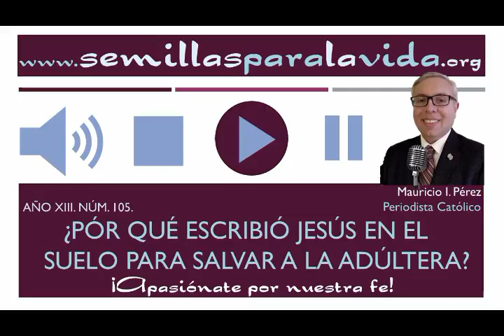¿Por qué Escribió Jesús en el Suelo para Salvar a la Adúltera?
Año XIII. Núm. 105. Para salvar a la mujer adúltera de morir apedreada, Jesús escribe en el suelo ¿Por qué lo hizo?

-Mauricio I. Pérez
Seminans ad Seminandum

Hoy te sugerimos:
Judas ¿Traidor o Instrumento de Dios?